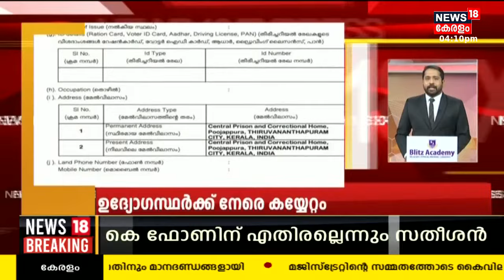Malayalam News | വാർത്തകൾ വേഗത്തിൽ - News18 Express @ 4 PM | Speed News | 29th May 2023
Malayalam News : Stay tuned to the News18 Express @ 4 PM - Top headlines of this nigt to know the major happenings which you might have missed due to the busy daily routine.